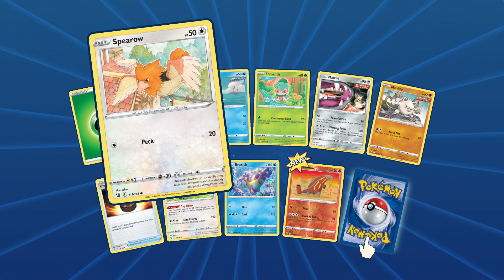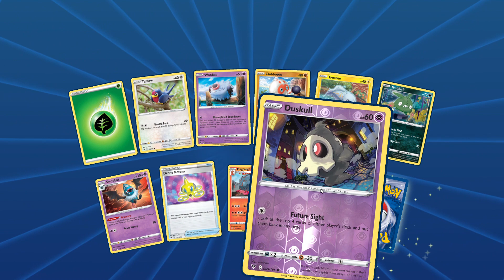Pokemon Trading Card Game Online 2022 02 27 12 16 12